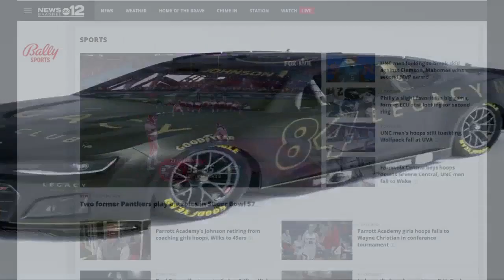ECU basketball team to play first game since Jeff Charles' death, Daytona 500 coming up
ECU's men's basketball team will play its first game since announcer Jeff Charles' death.